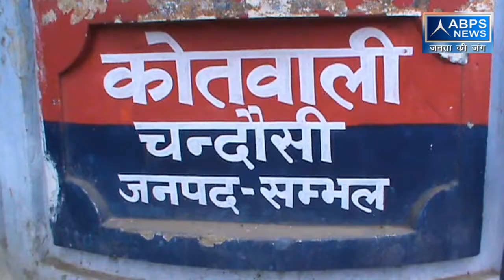उत्तर प्रदेश संभल में 9 साल की बच्ची से रेप | abps news